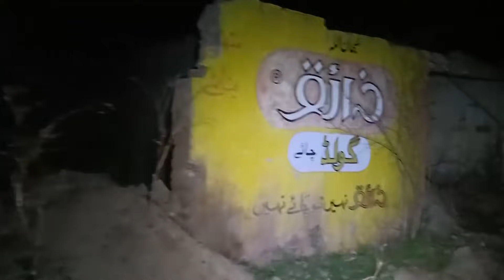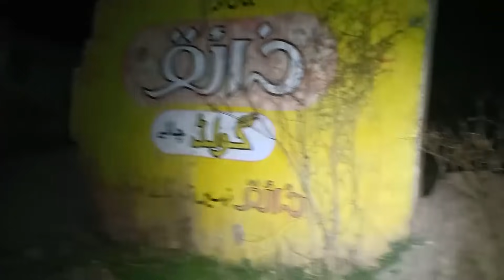RAAZ KI BAT |JINNAT KA TANDOOR|LOCATION VISIT |PARANORMAL SHOW|HORROR VLOG| JSP TV